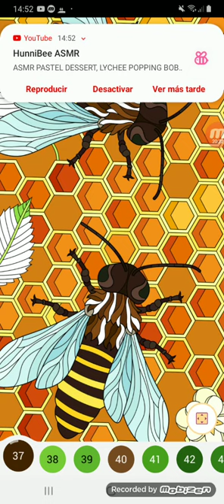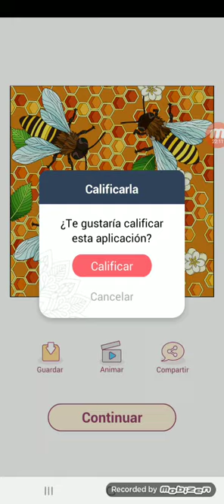Happy color gameplay # 307